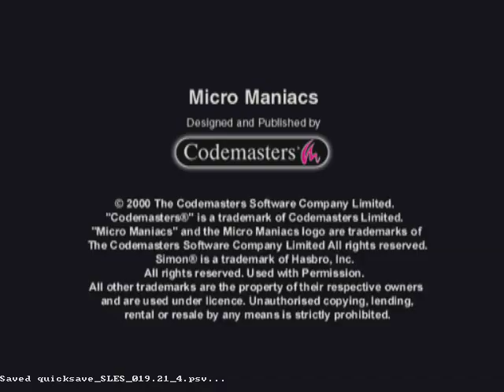PS1 Gameplay - Micro Maniacs #1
a very fun game where you use tiny peoples to race each other.

Gameplay by:

Mathias/Razzoy